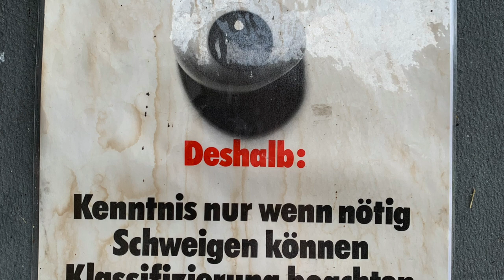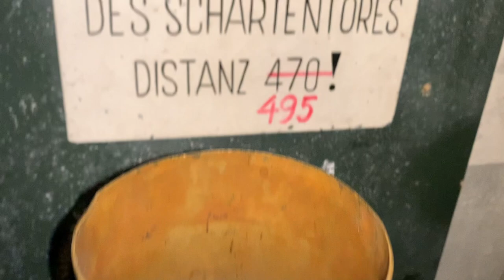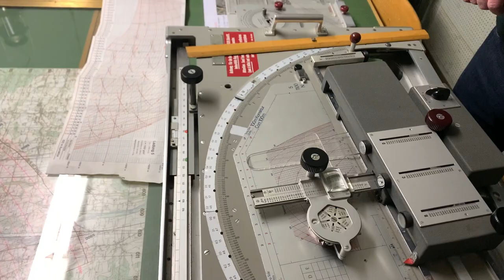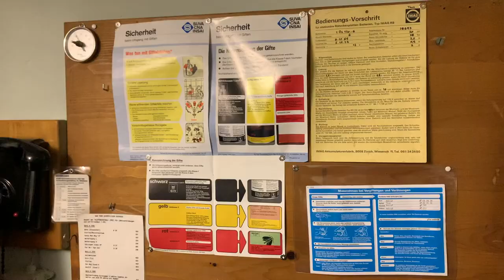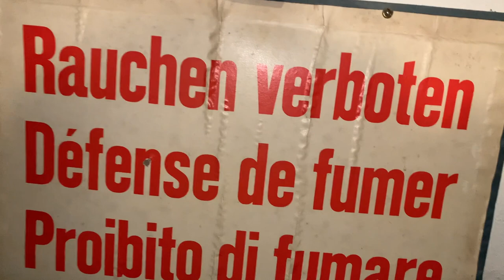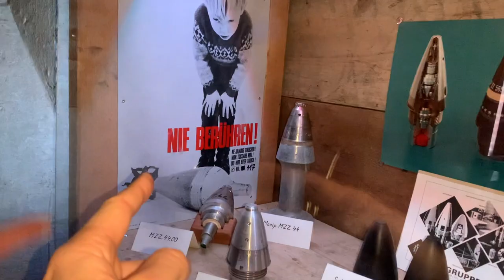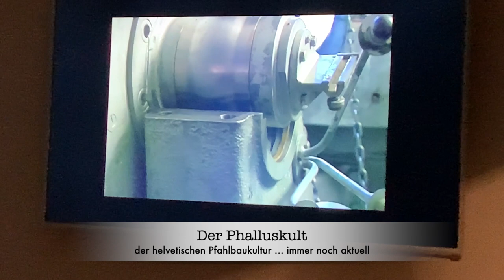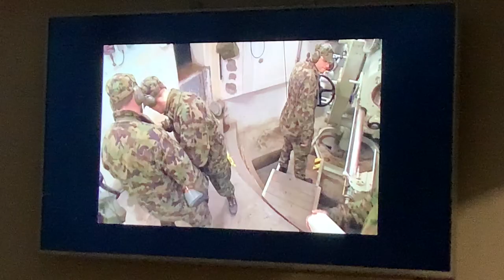Vlog 004 Artilleriewerk Faulensee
1.5 h Führung mit Max.